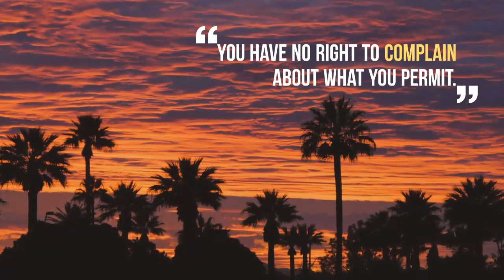Success is a Daily Process Time Worthy Nuggets 63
Success is a Daily Process Time Worthy Nuggets 63 "Not to decide is to decide." Harvey Cox